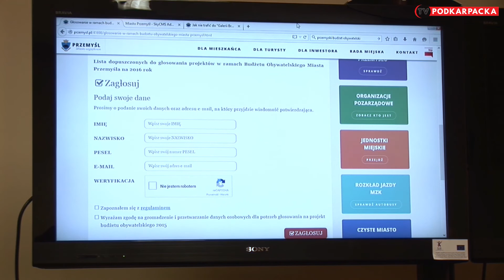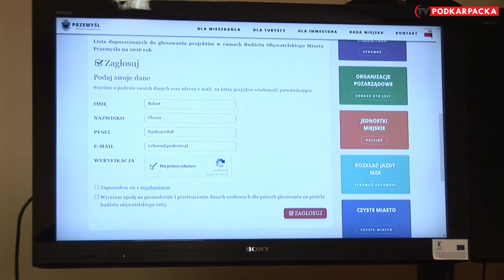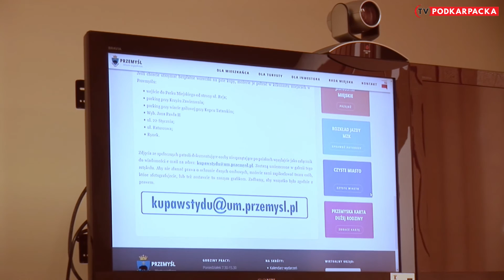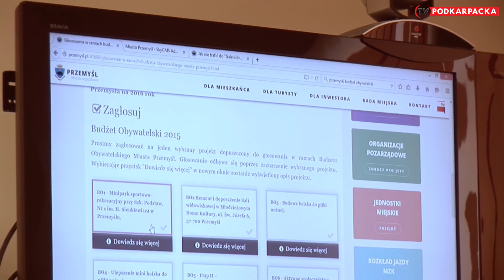Głosowanie w ramach budżetu obywatelskiego Miasta Przemyśl